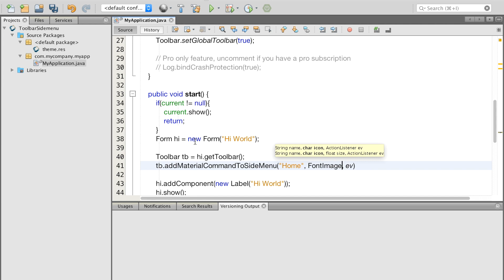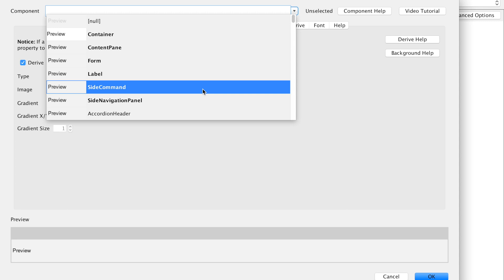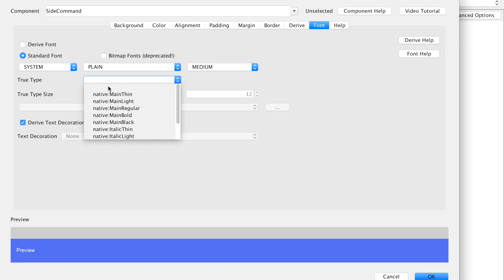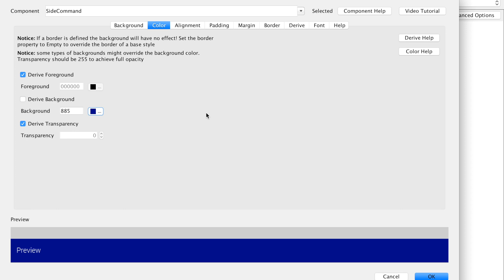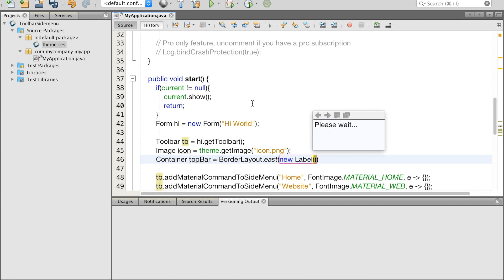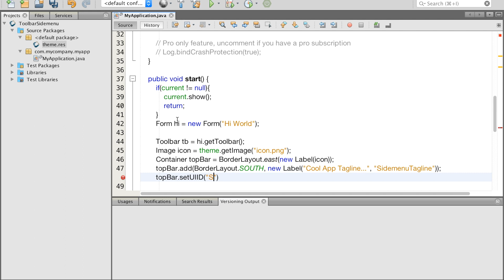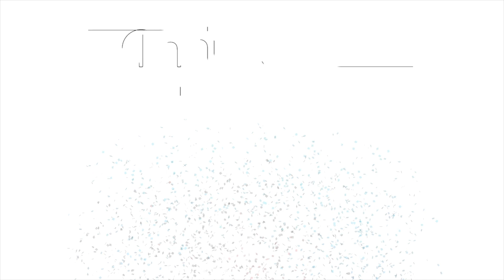How Do I - Style the Side Menu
Quick tutorial on creating a styling a simple elegant side menu in Codename One that works for all mobile OS's. Check out the full blog post with step by step instructions